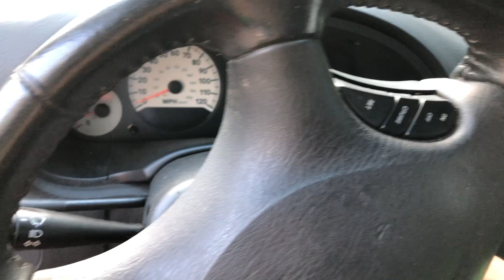Friends or Enemies? (Fishing Gone Wild)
Hey everybody! In this vid, we have some night fishing, bird catching, snake catching! Don't forget to watch to the very end for some funny clips I have started to put there.